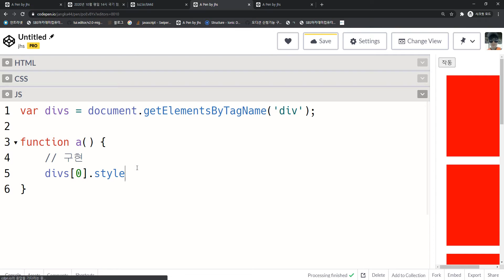2020 11 30, JS 와 jQuery, 24강, 문제, 버튼을 누르면 div 7개를 각각 빨, 주, 노, 초, 파, 남, 보로 변경해주세요, 바닐라